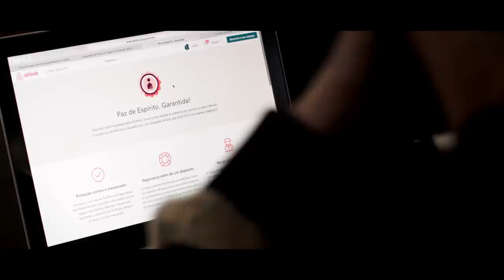João Manzarra e a sua experiência como anfitrião | Airbnb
João Manzarra fala um pouco sobre a sua experiência como anfitrião no Airbnb.

Sobre o Airbnb:
O Airbnb é uma plataforma que conecta pessoas do mundo todo a lugares incríveis para se hospedar e coisas interessantes para se fazer. Pode ser um apartamento para uma noite, um castelo para uma semana ou aulas de salsa em Havana para ajudar você a se sentir como se morasse lá de verdade. A comunidade do Airbnb deseja criar um mundo onde todas as 7,5 bilhões de pessoas possam se sentir em casa em qualquer lugar.